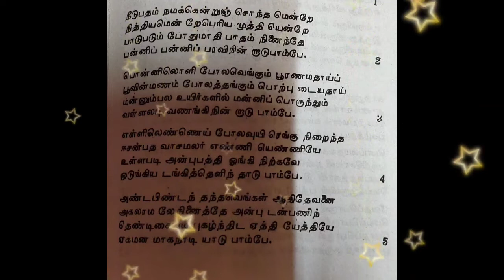ஸ்ரீ பாம்பாட்டி சித்தரின் பாடல்கள் 2,3,4,5|Siddhar Songs|வாசி, குண்டலினி|வள்ளல்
ஸ்ரீ பாம்பாட்டி சித்தரின் பாடல்கள் 2,3,4,5|சித்தர் பாடல்கள்|Siddhar Songs|வாசி, குண்டலினி|வள்ளல் அடி பணிந்து